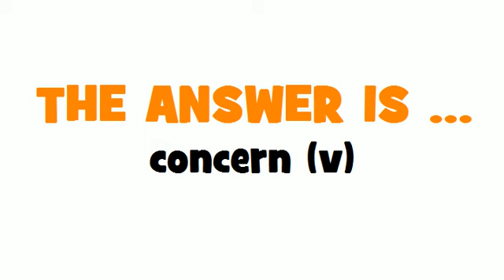FROM FRENCH TO ENGLISH = inquiétude